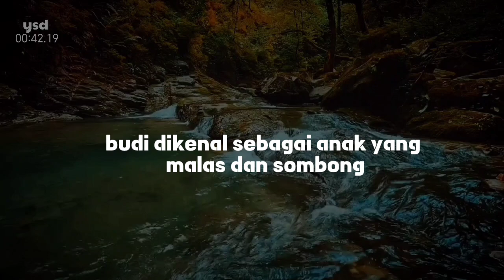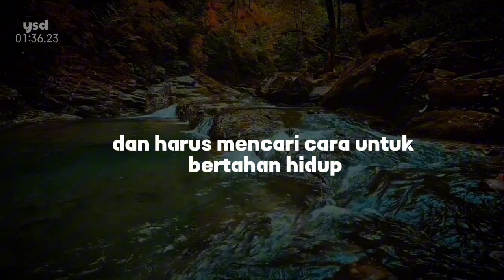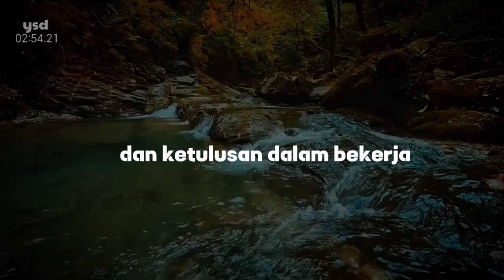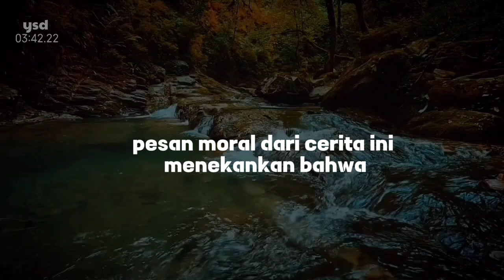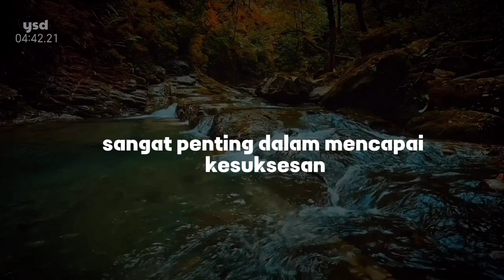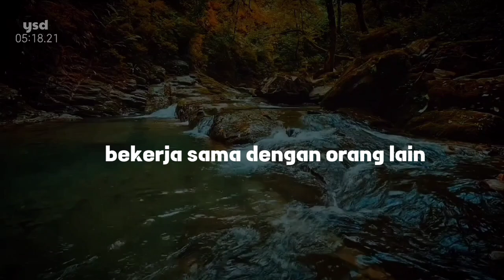Si Kaya dan Si Miskin || Motivasi Hidup Sukses